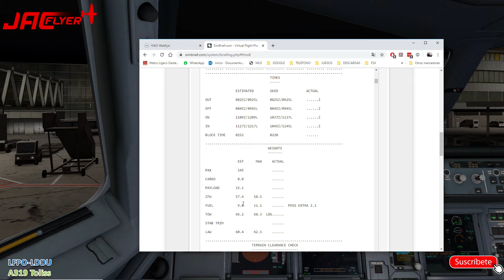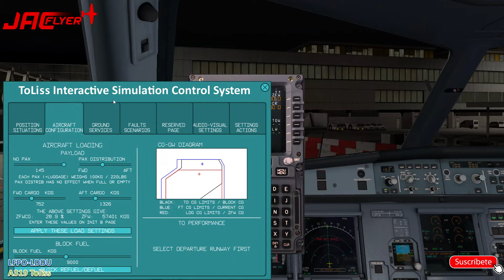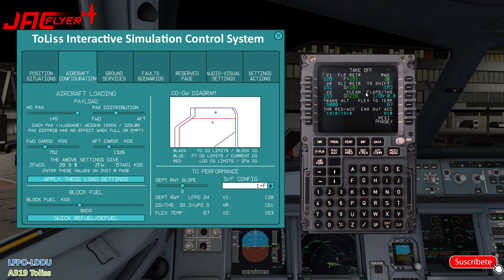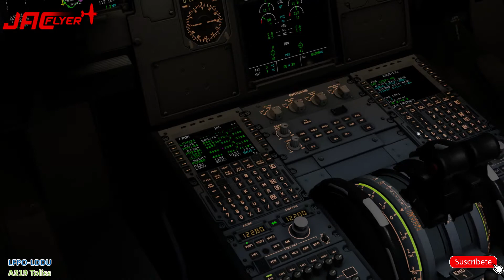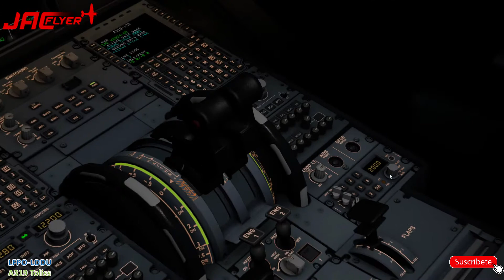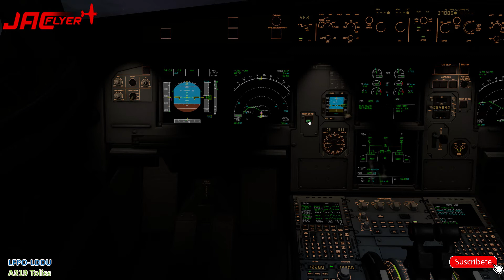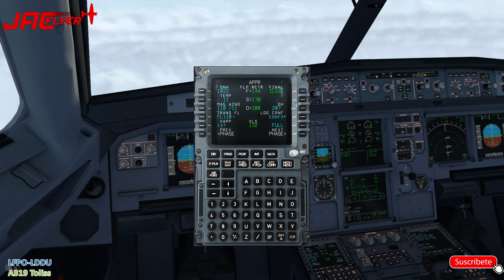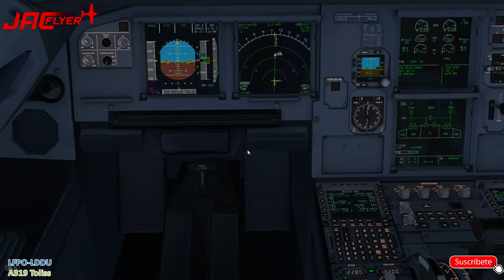LFPO-LDDU | A319 TOLISS | X-PLANE 11 | ILS rw11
Disfrutadlo!!!

Se feliz!!!

Mi equipo:

- 16gb RAM G.Skill Ripjaws V Red DDR4 2400 PC4-19200 CL15
- 2 Monitores 24" y 22"

Periféricos:

- Hotas Warthog
- Pro Flight Yoke.
- Volante Logitech Driving Force GT.
- TrackHat.